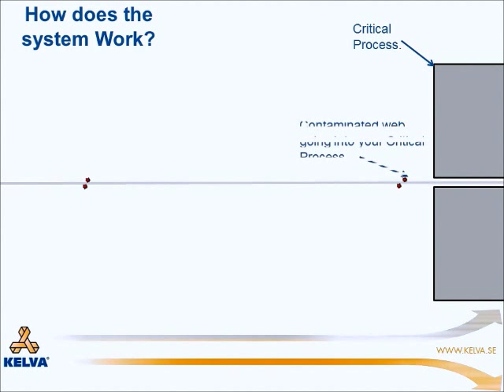Kelva Contact Webcleaner principle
Kelva Contact Web Cleaning principle - Effective web cleaning solution, removing dust and loose particles from moving webs.